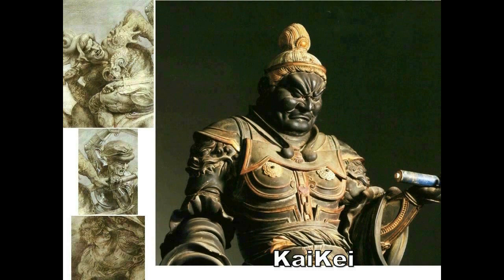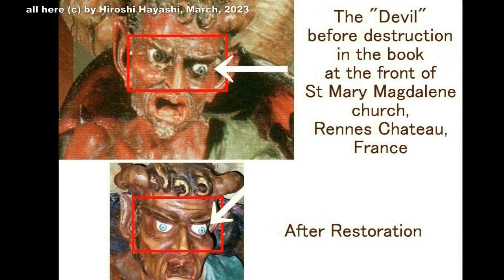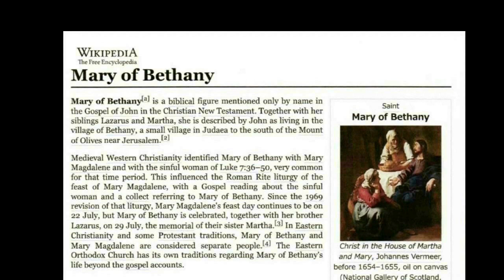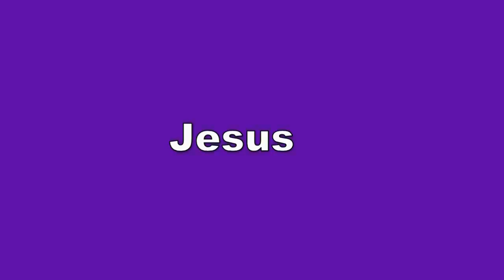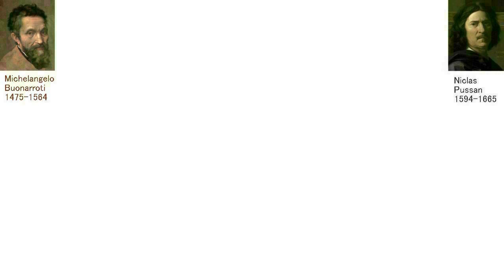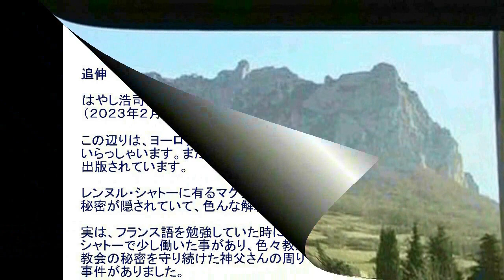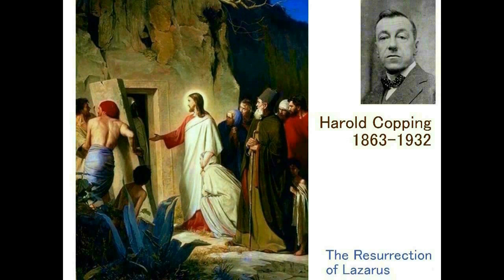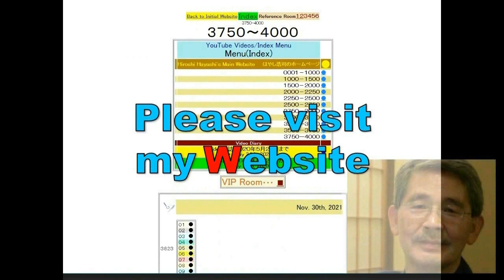4538【00 Mundi】Thunder God=Marduk in Japan日本にいた雷神・マルドック＋俵屋宗達とレンヌの悪魔像Hiroshi Hayashi JP